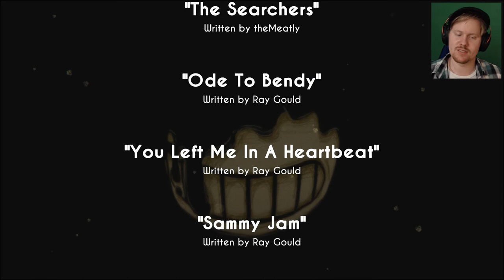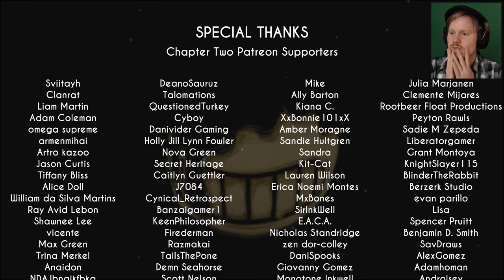NOTICE ME SENPAI! | Bendy and the ink machine - Chapter 2 | Epic Hedgie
Old school stuff has always been a bit creepy and scary, so why not play it as a horrorgame? I can really really see that this game is gonna be gross. hm. I dont know! haha heelp! do you believe in me? I believe in me. thank you

►Wanna hang out with the community on discord? Well you are welcome

Titel: Bendy and the Ink Machine™
Genre: Våld, Action, Indie
Utvecklare: TheMeatly Games
Utgivare: TheMeatly Games, Ltd.
Utgivningsdatum: 27 apr, 2017